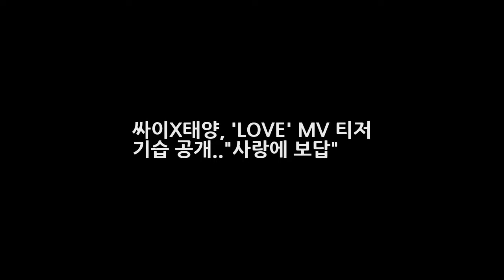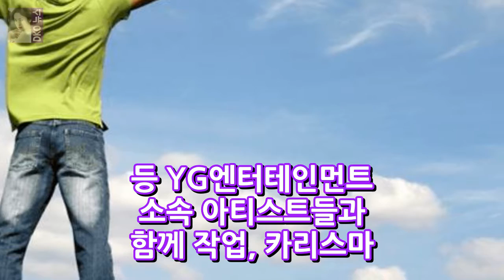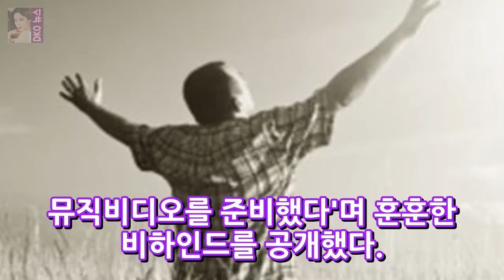싸이X태양 LOVE MV 티저 기습 공개..사랑에 보답 DKO 뉴스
OSEN=이소담 기자] 싸이가 정규 8집 수록곡 LOVE (ft. 태양) 뮤직비디오 티저 영상을 기습 공개했다. 오늘(13일) 오전 싸이의 공식 SNS를 통해 게재된 LOVE의 뮤직비디오 티저 영상 속 청명한 신스 사운드와 싸이표 공간감 넘치는 보컬이 멋지게 어우러져 듣는 이들의 귀를 단번에 사로잡는다.
유준상 5년째 가수로 활동 중..저 끈질기게 하죠?(인터뷰)- 스타뉴스  DKO 뉴스:

✅ The content of my videos is the purpose of entertainment. My video does not contain nudity or DKO 뉴스u